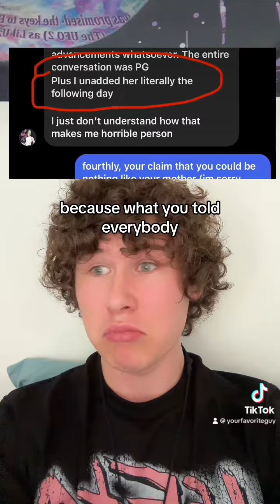The Story of The Tall Knight: Contradictions/Lie in His Second Apology (Part 5)